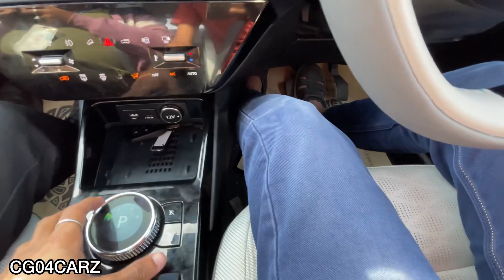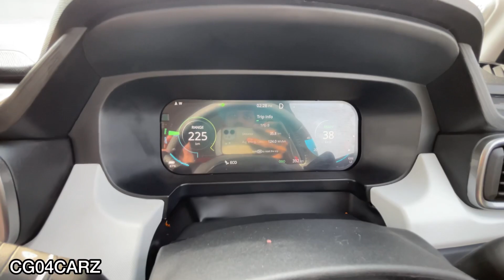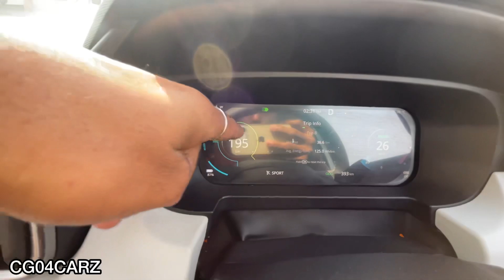Tata Punch.Ev 2024 Drive Review 🔥0-100😳| kitna Range चलेगी ये 🤔?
About this video :~Full Drive Review All New Tata Punch Ev Empowered+ Variant thank you.